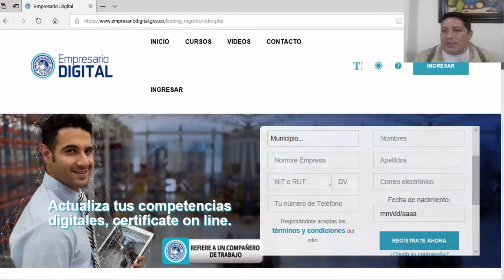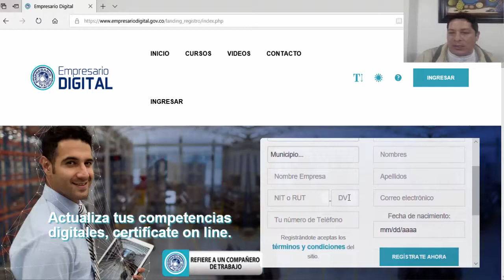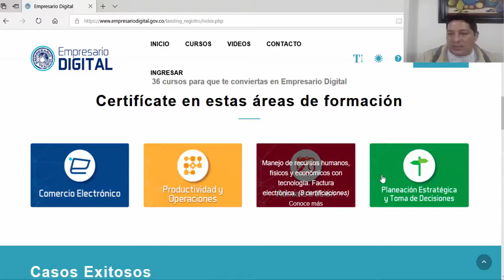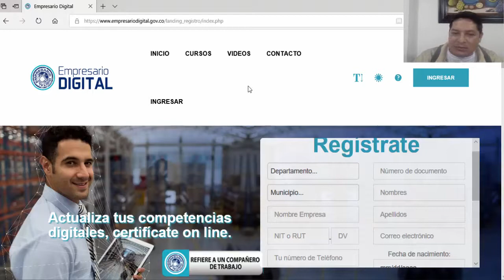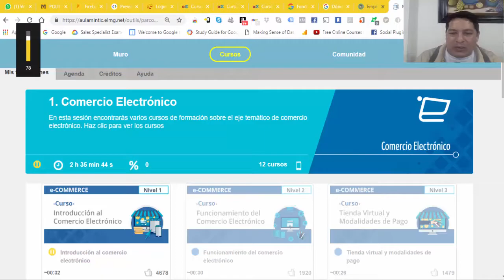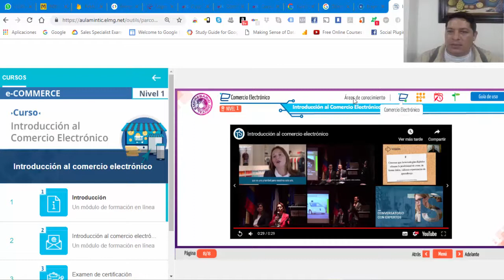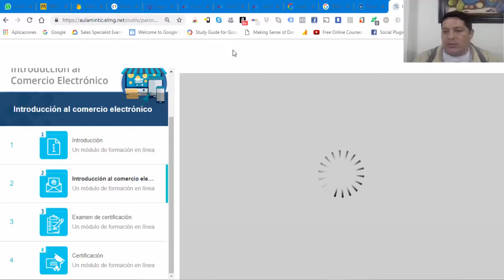Como convertirse en Empresario Digital Como ser Empresario Digital Parte 2